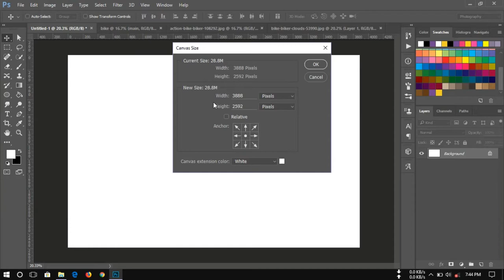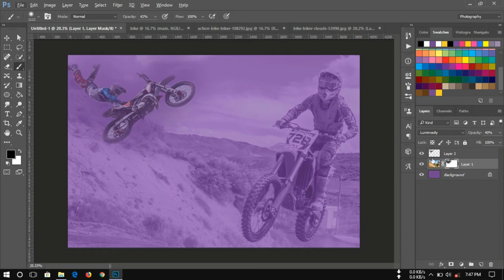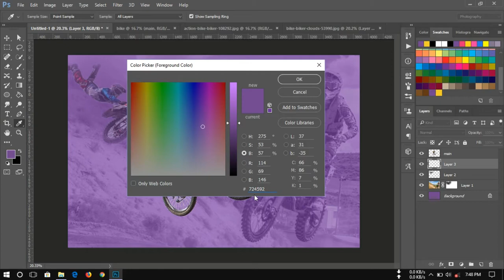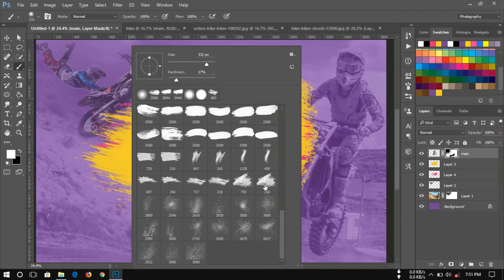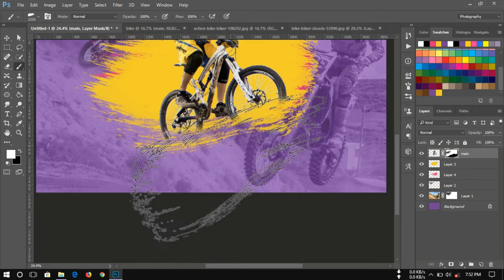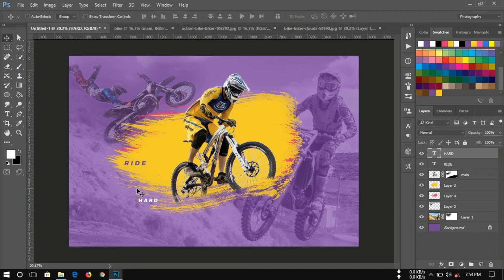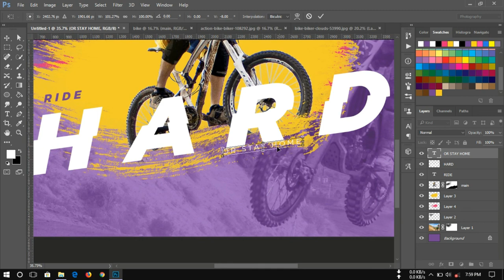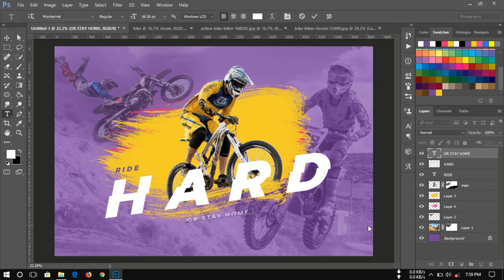Tricky Photo editing in Photoshop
Hello, in this video I'm going to show you how to design a poster in Photoshop CC 2015.5 and some tricks to edit photo and create your own font.

Photos used in this video is downloaded from pexels.com

About: Infomix is a technical channel where you will find videos about the Internet and technology.